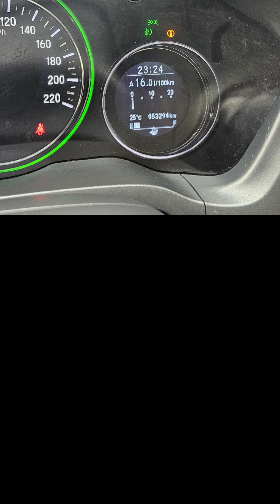ĐỜI CAO - GẦM CAO - GIÁ THẤP. HONDA HRV 2019 18L bản cao cấp nhất, NHẬP THÁI nguyên chiếc, ODO: 5v.